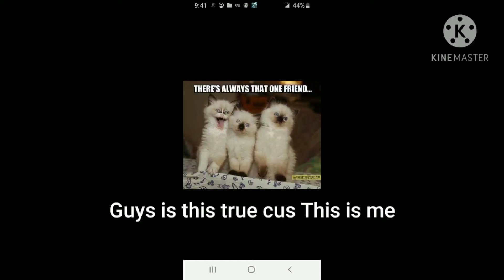diz is meh